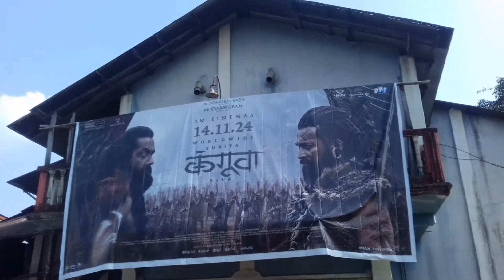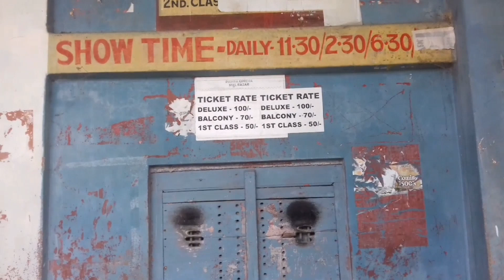Malbazar Pampa Cinema Hall☺মালবাজার পম্পা সিনেমা হলে মুভি দেখতে আসতে চান ভিডিও টা দেখুন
Malbazar Pampa Cinema Hall☺মালবাজার পম্পা সিনেমা হলে মুভি দেখলাম
Ghuri Ghuri Bangla
দর্শকবন্ধুরা আগামী দিনে যারা মালবাজার পম্পা সিনেমা হলে মুভি দেখতে আসতে চাইছেন তারা অবশ্যই ভিডিও টা দেখুন আশা করি ভীষন সাহায্য হবে।সমস্ত কিছু তথ্য ভিডিওতে দেওয়া আছে।ভিডিও ভালো লাগলে লাইক করবেন।কমেন্ট করতে ভুলবেন না।আইর যারা আমাদের ঘুরি ঘুরি বাংলা চেনেলটি এখনও পর্যন্ত সাবসক্সাইব করেননি তাঁরা অবশ্যই অবশ্যই সাবসক্সাইব করবেন ধন্যবাদ।